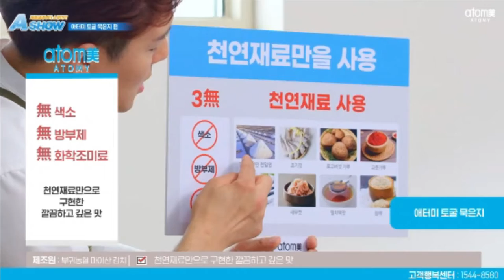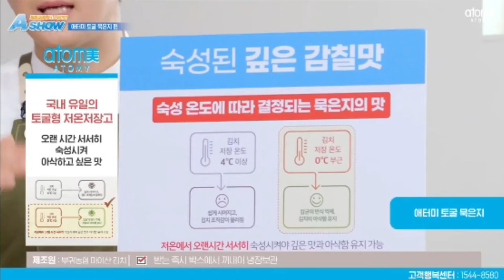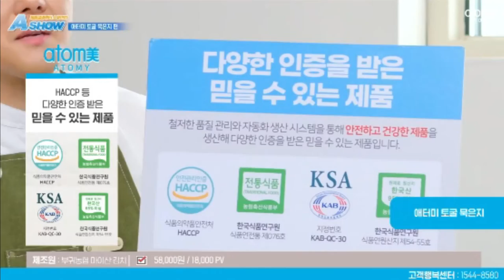Atomy A Show - Ripened Kimchi - Korean